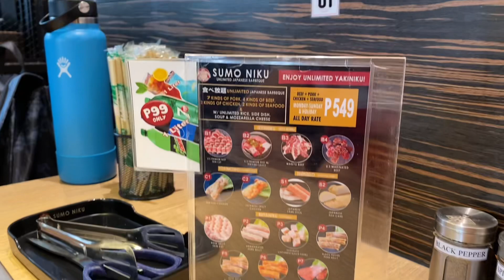SUMO NIKU - Unli Japanese Barbeque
We had an unplanned foodtrip lunch at SUMO NIKU at Abreeza Ayala Mall.
The price is affordable. The place or location is very convenient since nasa entrance lang siya and the food choices and taste are winner.